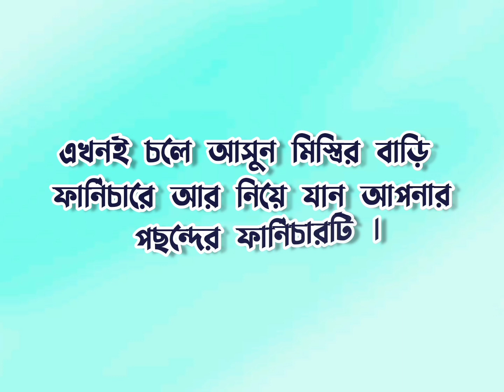একুশে ফেব্রুয়ারি উপলক্ষে আমাদের সকল ফার্নিচারের 30% দিস্কাউন্ট 😱 | MISTRI BARI 2023